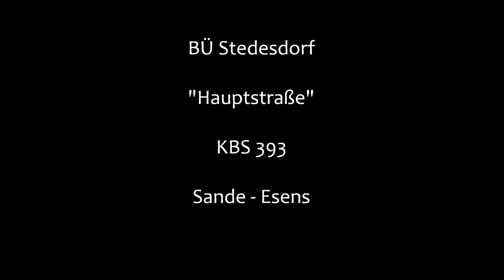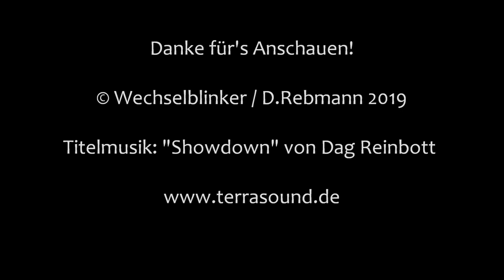Bahnübergang Stedesdorf "Hauptstraße"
Stedesdorf ist eine Gemeinde im ostfriesischen Landkreis Wittmund und liegt nur wenige Kilometer von Esens entfernt. Dort befindet sich auch der nächste Bahnhof an der Strecke Sande - Esens, die an Stedesdorf ohne Halt vorbeifährt. Das war nicht immer so, da es in früheren Zeiten auch hier einen Bahnhalt gab.

Die Bahnlinie verläuft für eine Weile parallel zur Landstraße zwischen Esens und Wittmund, von der man auch nach Stedesdorf abbiegen kann. Problematisch wird dies dadurch, dass man beim dazugehörigen Bahnübergang auf den Gleisen warten müsste, bis man auf die Landstraße abbiegen kann.

Daher hat man sich hier mit einer wunderbar kuriosen Anlage beholfen, die sogar ohne Schranken auskommt und dafür mit einem Sammelsurium von Blinklichtern unterschiedlicher Hersteller ausgestattet ist. Hier findet man kleine Blinklichter von Siemens, Pintsch Bamag und eine einsame Ampeloptik ebenfalls von Pintsch.

Von diesem Hersteller stammen auch an der Landstraße aufgestellten Ampeln, die dem aus Stedesdorf kommenden Verkehr ein gefahrloses Abbiegen ermöglichen sollen, wobei die Ampeln anscheinend von einigen Verkehrsteilnehmern als gut gemeinter Ratschlag verstanden werden und nicht als Haltegebot...
Die Einschaltung der Ampeln geht einher mit einem einzelnen Weckerschlag und erst nach einigen Sekunden folgt der Rest der Anlage und die herrlich klingenden Wecker ertönen in normaler Weise.

Mein besonderer Dank gilt hierbei dem Kollegen JaWi-HobbyFilmer, durch den ich erst von dieser Anlage erfahren habe.